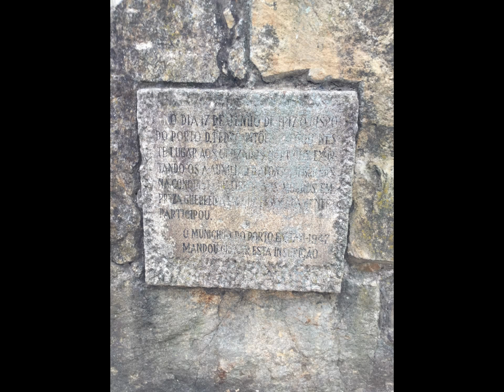MI PRIMER DIA DE VlOGS EN PORTO/sesión de fotos en Europa Portugal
ACA les DEJO ESTE VÍDEO DE MI PRIMER DIA DE VLOG EN EUROPA.CON ELISA BARBOSA BLOGS